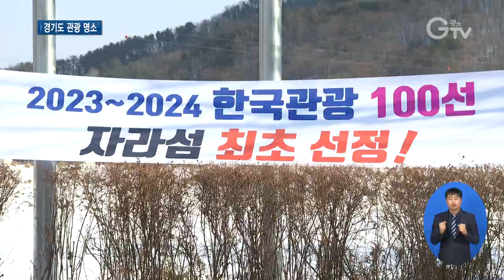토끼해 가볼 만한 경기도 여행지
[앵커멘트]
2023년, 검은 토끼해가 이틀 앞으로 다가왔습니다. 새해 다짐을 하거나 기분전환을 위해 여행계획 세우는 분들 많으실 텐데요. 굳이 멀리 갈 필요 없이 가까운 경기도 명소로 떠나 보시는 건 어떨까요? 한국인이라면 꼭 가봐야 할 도내 명소를 최창순 기자가 소개합니다.

[리포트]
금강산에서 흘러내린 북한강과 강원도에서 발원한 남한강이 합쳐지는 양평의 두물머리

TV드라마나 영화 촬영지로 유명하고 결혼사진 장소로도 인기입니다.

이른 아침에 피어나는 물안개와 겨울 설경, 일몰이 백미

일부러 찾아다닐 필요 없이 눈을 돌리는 모든 곳이 포토존이 됩니다.

[인터뷰] 장건희 주은혜 / 인천시 주안동
“저희 둘이 같이 찍은 건 처음인데요. 아까 찍어 주신 사진을 보니까 너무 예쁘게 잘 나왔고요. 나중에 매년마다 와서 정기적으로 찍어도 좋을 것 같아요.”

용인의 한국민속촌은 수백 년 전 우리의 생활풍속을 그대로 재현해 냈습니다.

나무에 걸려있는 초롱이 환상적인 분위기를 풍기고 초가집부터 양반집과 관아까지 골라 보는 재미가 있습니다.

특히 하얀 눈이 소복이 내려앉은 모습은 탄성을 절로 자아냅니다.

[인터뷰] 오채은 / 한국민속촌 언론홍보담당
“전통문화를 계승하는 국내 유일한 테마파크이면서요. 매 시즌별마다 축제가 바뀌고 있거든요. 봄 여름 가을 겨울에 새로운 민속촌 풍경을 만나 보실 수 있으니까요.”

자라처럼 생긴 언덕이 바라보고 있는 섬이란 뜻의 가평 자라섬은 겨울을 맞아 축제 준비에 한창입니다.

얼음 속에서 송어를 잡고 눈썰매도 탈 수 있는 다양한 프로그램이 매력

연간 100만 명이 찾는 대표 겨울축제입니다.

이 외에도 수원 화성과 용인 에버랜드, 과천 서울대공원, 광명동굴, 임진각과 파주 DMZ, 안성팜랜드, 파주 헤이리마을, 연천 재인폭포 공원 등 총 11곳이 한국관광 100선에 선정됐습니다.

[인터뷰] 김미순 / 경기도 지역상생관광팀장
“가평 자라섬과 연천 재인폭포 공원이 처음으로 한국관광 100선에 진입하게 되었다는 데 큰 의의가 있고요. 앞으로도 경기도의 숨은 관광지가 많은 사람들에게 널리 알려질 수 있도록 최선을 다하겠습니다.”

경기도는 이번에 선정된 관광지를 연계한 관광상품 개발을 통해 국내외 관광객을 적극 끌어모을 계획입니다.